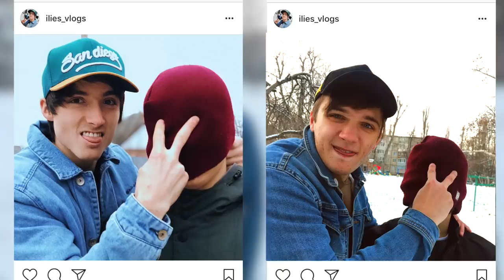RECREEM POZELE YOUTUBERILOR | Vlad Munteanu , ilie's vlogs , selly